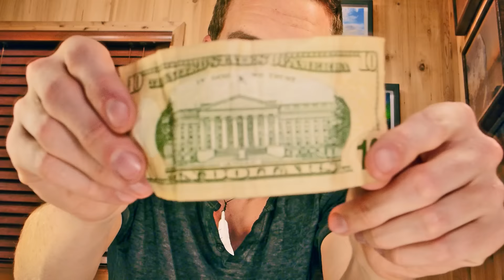ASMR Virtual HAIRCUT!!! (3D Sound)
ASMR with incredible Realism using 3D sound microphone that is out of this world! AMSR will feel the most intense with my new microphone setup so get ready set ASMR!  Put on your headphones and watch in HD to get the full 3D sound effect.